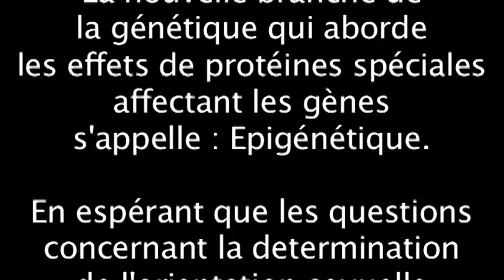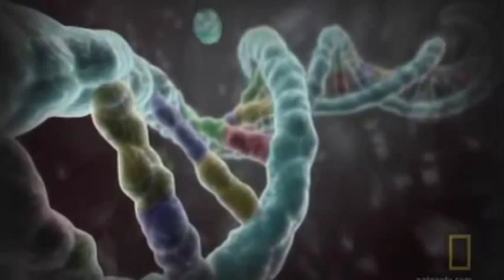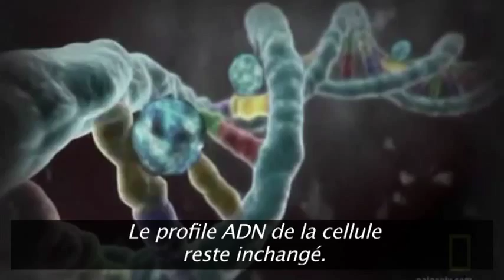biologie de l'homosexualité sous titres Français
Après les débats animés et passionnés sur la théorie du genre et le mariage pour tous, il est important de mettre les choses au clair sur certains fantasme concernant  la communauté homosexuelle.

Non, ils ne sont pas là pour convertir vos enfants à une vie de décadence et de luxure. Non, ils ne sont pas des névrosés en manque d'affection paternelles victimes d'une mère sur-protectrice.

Tout et n'importe quoi a pu être dit au sujet des homosexuels, particulièrement dans notre pays, où l'Eglise de la psychanalyse a encore énormément d'influence.
Mais en ces temps d'échauffement, il est important de raison garder et de se tourner vers ce que la Science a pu démontré jusqu'à aujourd'hui.

Comme le dit si bien N.D. Tyson, "ce qu'il-y-a de bien avec la science, c'est que ça reste véridique, qu'on y croit ou pas..."